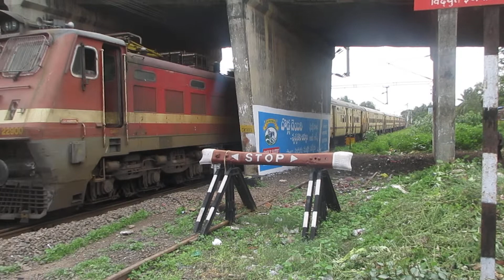vivek express|| santragachi to mangalure || with BHUSWAL WAP4 locomotive || 3rd longest express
it was travelling journey is 2700 km
vivek expresses are 4 types
these uploading express was 3rd vivek longest express